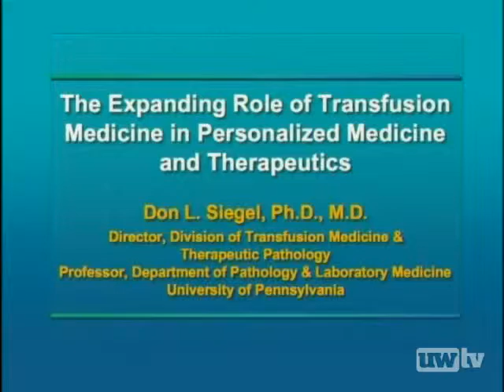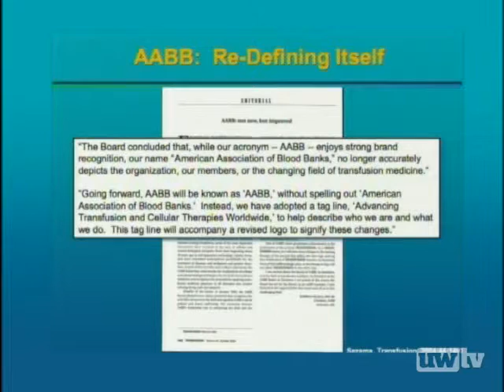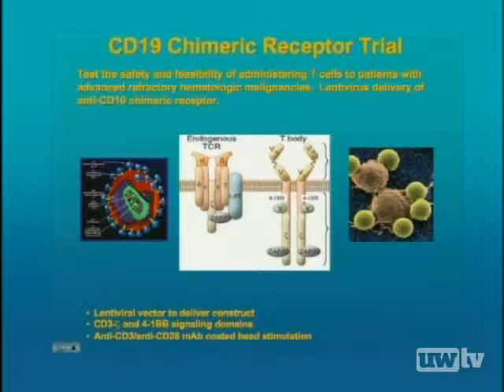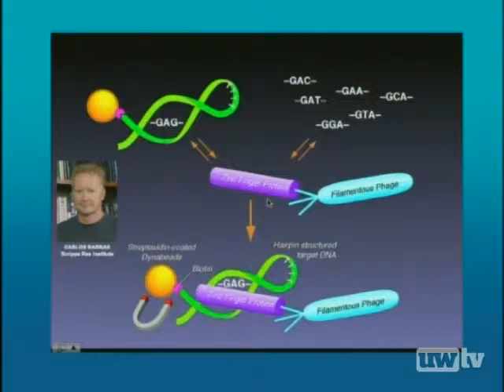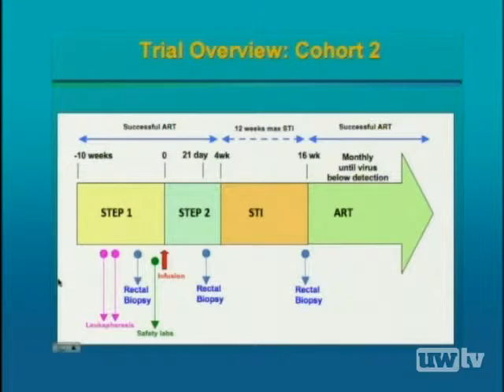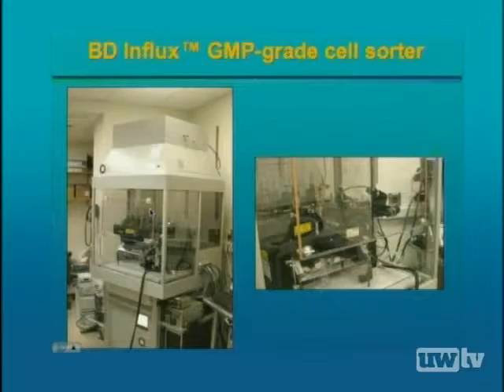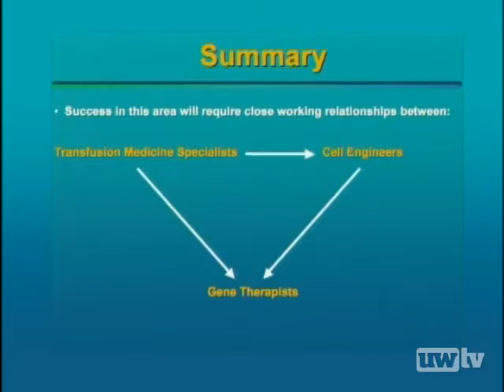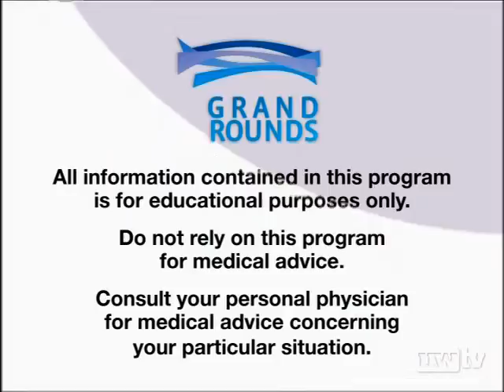The Expanding Role of Transfusion Medicine in Personalized Medicine and Therapeutics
Basic research characterizing the molecular and cellular bases of a large number of human diseases has created translational opportunities for the development of personalized patient-specific cellular therapies. Improvements in cell isolation, manipulation, and culture have expanded cell therapy into non-hematopoietic applications and many apheresis clinics and cell therapy laboratories can now be described as cellular engineering laboratories where cell types can be enriched, transduced, activated, and expanded to change or enhance their function prior to re-infusion into the patients from whom they were derived.  In this talk by Dr. Don Siegel, Professor of Pathology & Laboratory Medicine at the University of Pennsylvania, the evolving roles of apheresis and transfusion medicine will be reviewed in the growing field of personalized medicine with specific examples in the areas of cancer therapy and treatment of HIV.